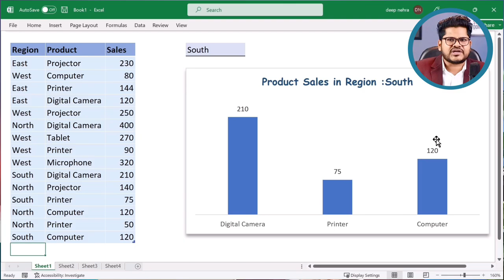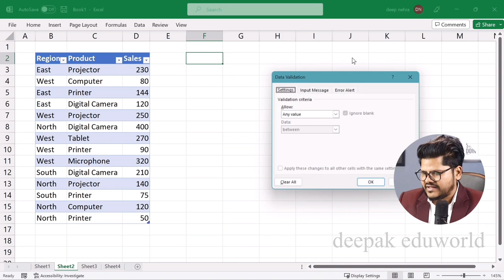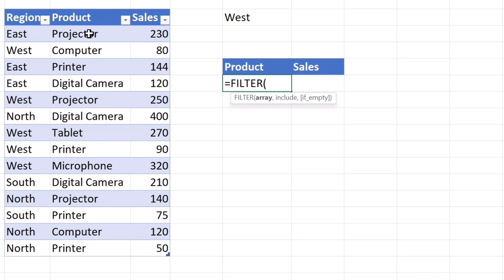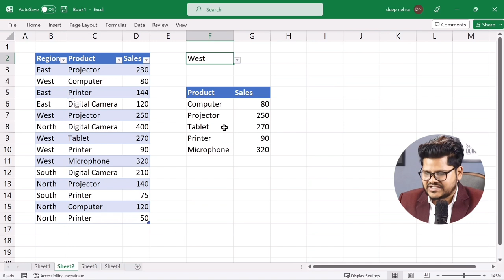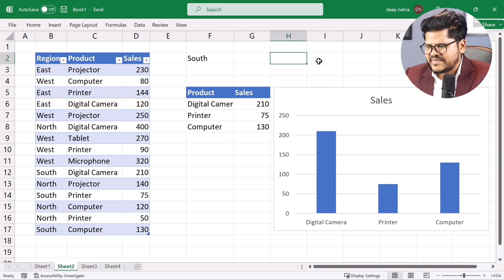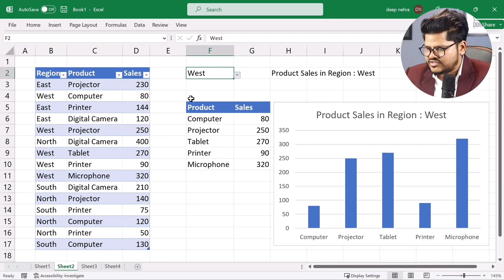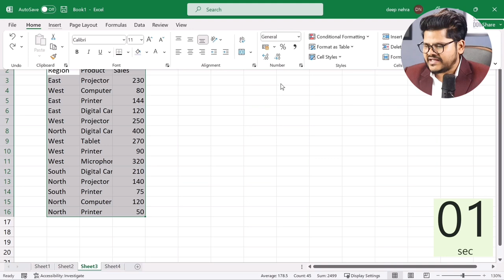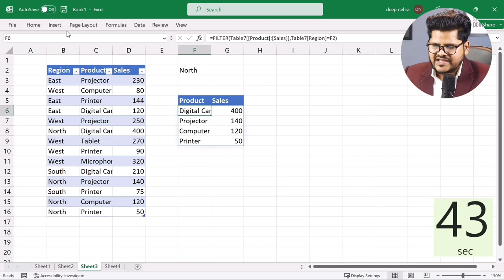Create AWESOME Dynamic Charts in excel just in Seconds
is video ko dekhne ke baad excel me dosto aap fully automatic dynamic charts keval seconds me create kar saktey hain... dynamic charts banane ke liye apko vlookup, offset jaise kisi heavy formula ki koi jarurat nahi hai.. filter formula ka use kar ke aap aasani se excel me dynamic charts bana saktey hain aur filter formula Excel for Microsoft 365, Excel for Microsoft 365 for Mac, Excel for the web, Excel 2021, Excel 2021 for Mac, Excel 2019, Excel for iPad, Excel for iPhone, Excel for Android tablets, Excel for Android phones versions me available hai.

in this video you will learn how to create dynamic charts in microsoft excel just in seconds using the filter formula.

Deepak Nehra